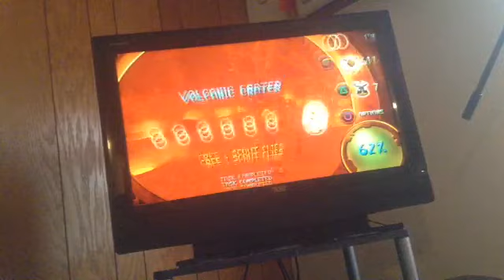Jak & Daxter The Precursor Legacy! Volcanic Crater/Red Sage Lab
Now they are through Mountain Pass to Volcanic Crater to open the Red Sage Lab Portal then you come to Gol & Maja that talk about taking all the dark eco & opening a dark eco silo